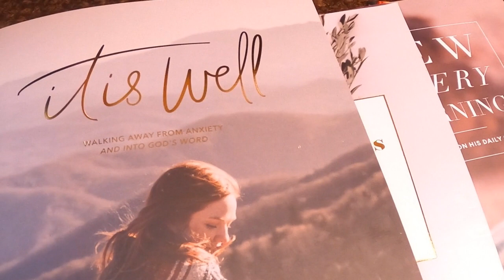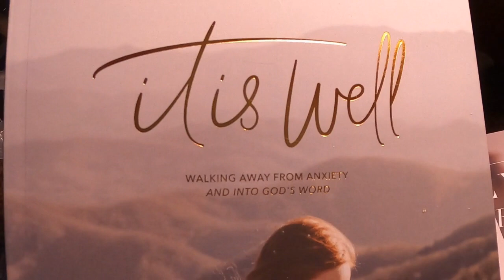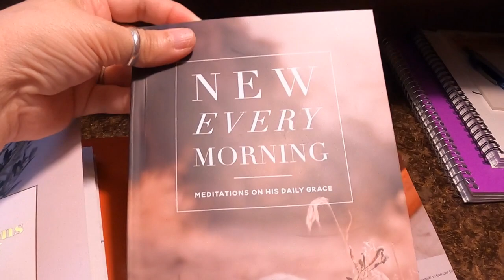WISDOM WEDNESDAY // Daily Grace Co // 10-6-21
Studying from a few new books from the daily grace co. I will be posting bible study vlogs from these awesome books once or twice a month.

Bible Verses for reference: